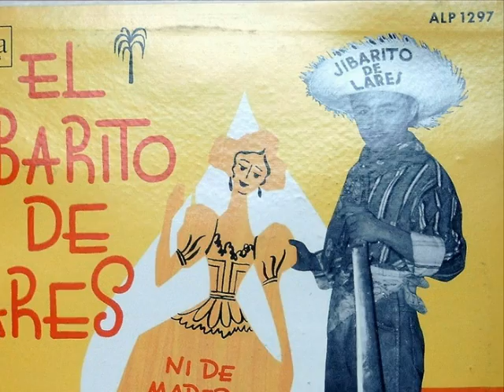El Monito De Marcola - Odilio Gonzalez (Buen Sonido)